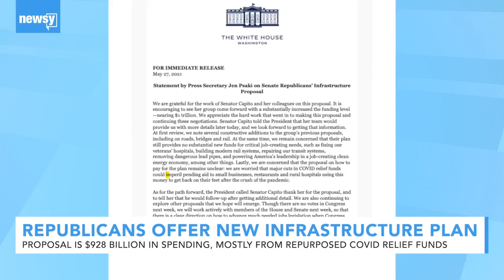Republicans Propose Funding Infrastructure With Unused COVID Relief